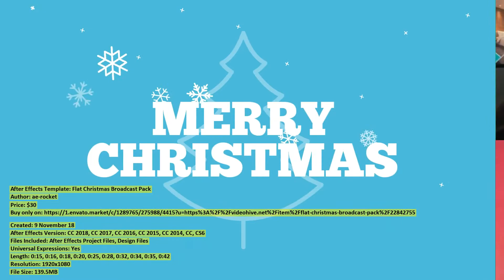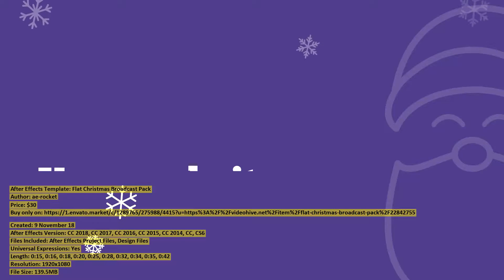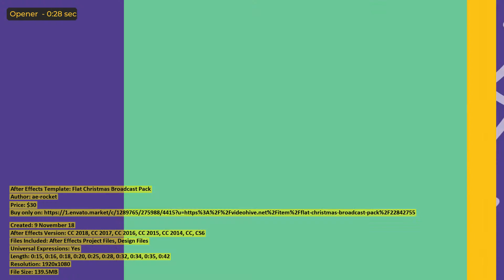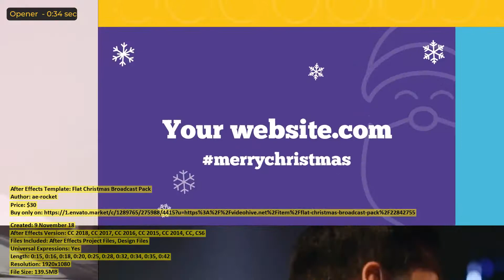Flat Christmas Broadcast Pack | After Effects Template | VideoHive 22842755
Created: 9 November 18
After Effects Version: CC 2018, CC 2017, CC 2016, CC 2015, CC 2014, CC, CS6
Files Included: After Effects Project Files, Design Files
Universal Expressions: Yes
Length: 0:15, 0:16, 0:18, 0:20, 0:25, 0:28, 0:32, 0:34, 0:35, 0:42
Resolution: 1920x1080
File Size: 139.5MB
Media Placeholders: 13, 13, 16, 09, 22, 20, 32, 30, 29, 43
Text Placeholders: 13, 13, 16, 09, 22, 20, 32, 30, 29, 43
Category: (broadcast-packages)

Description: Professional broadcasting package. Update your video with this project. Editing a template is really easy! The proje...
Dear author ae-rocket, if you believe any that the use of the project preview on this channel are not legitimate, please write to e-mail and we will delete your video within 24 hours.